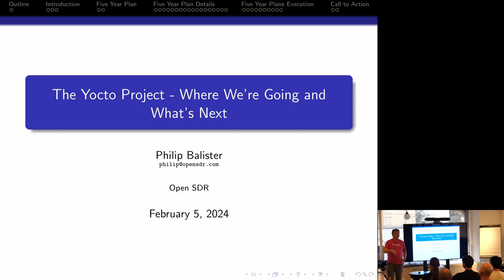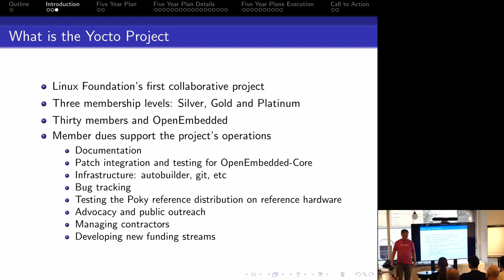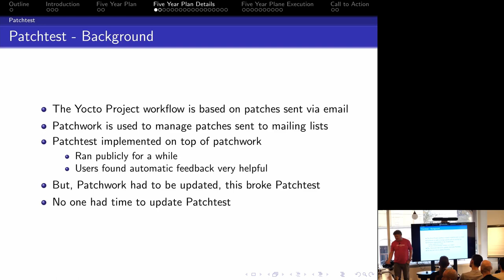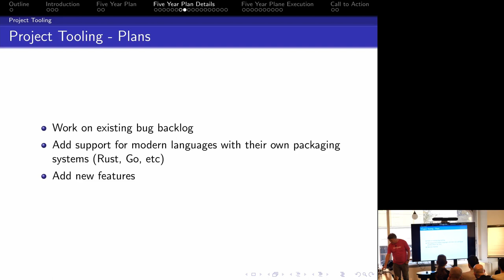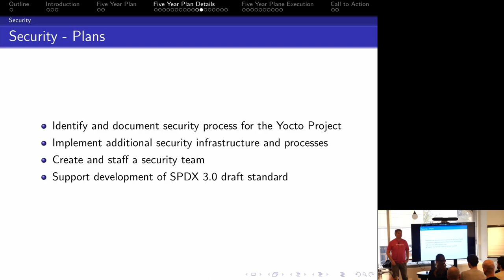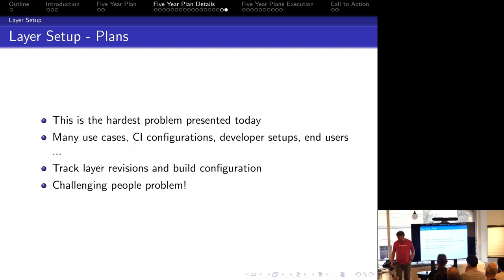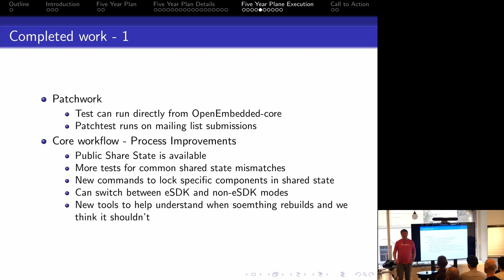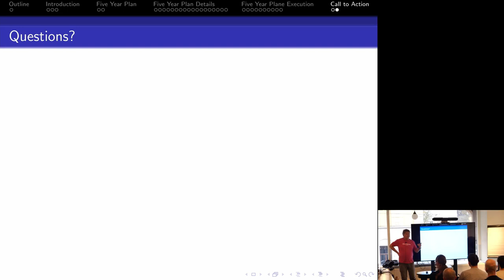OE Workshop 2024 - The Yocto Project Five Year Plan - progress so far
The Yocto Project developed a five plan with ideas for future development work. However, executing a plan is hard in an open source project as most contributors are already at 110% workload. Given this situation, why should we create five year plans without a way to execute them? This talk shows the benefits of having long term plans, how the project used the plan to generate funding to execute the plan and show the progress to date.